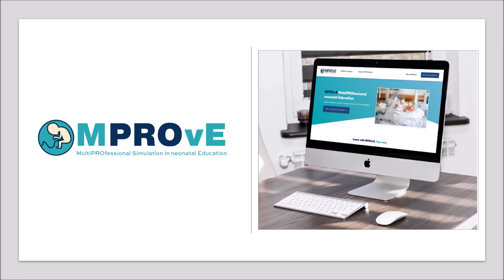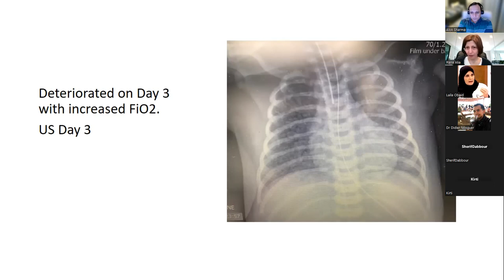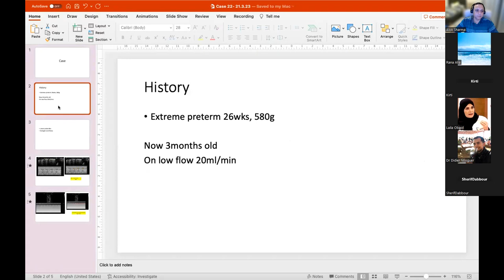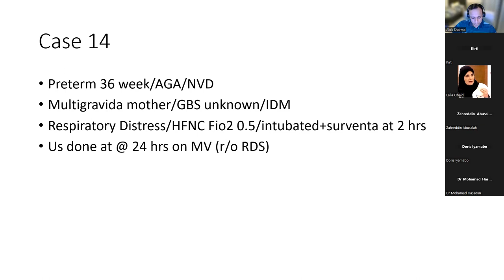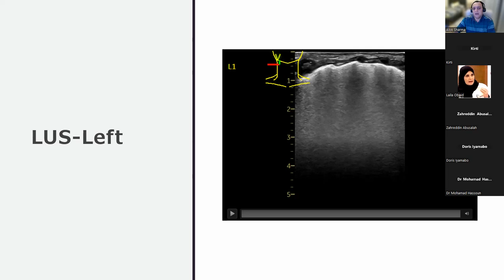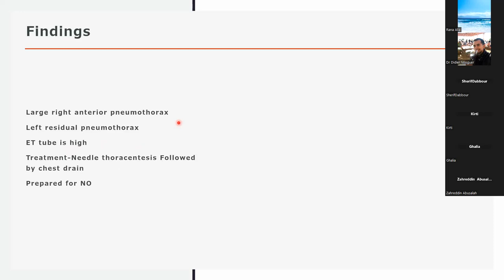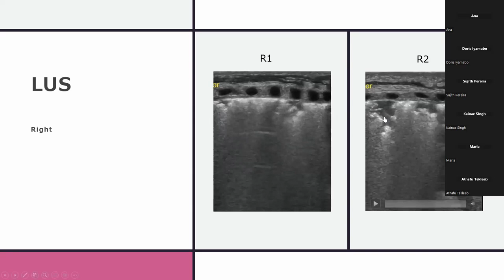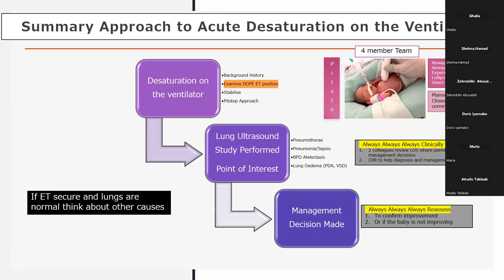Lecture 21 Neonatal Lung Ultrasound in the Acutely Desaturating Baby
This video introduces the course on POCUS in neonatology developed by experts at the MPROvE academy to train clinicians in neonatal ultrasound using a dedicated training package. There are 5 modules, starting with neonatal lung, airway, vascular access and line position, cranial US, and Bowel US.
This video takes viewers through the tenets of LUS in neonatal care. An excellent overview of physiology is also available on the following